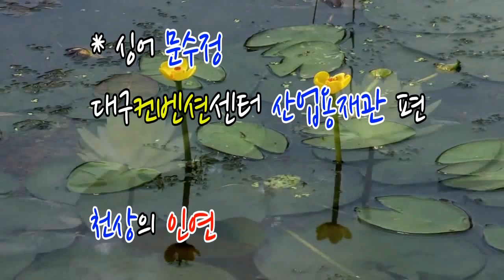가수 문수정 / 천상의 인연 / 대구컨벤션센터 산업용재관/ 대한예술인협회